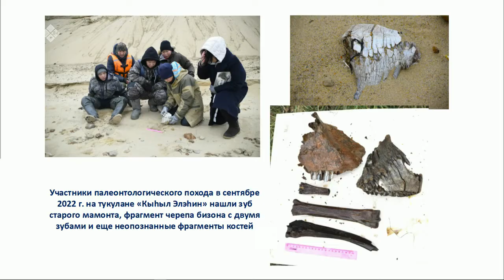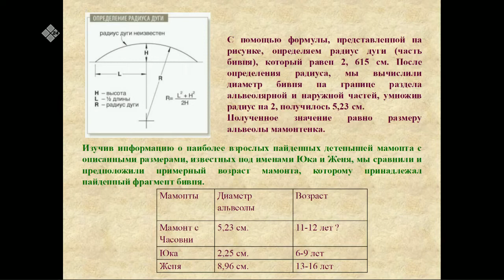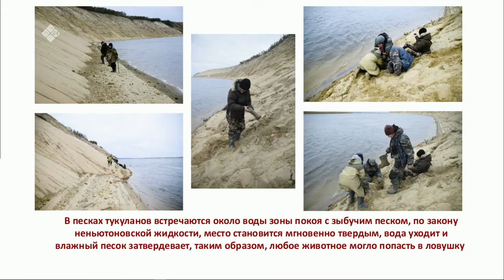«Тэтим чааһа» (21.11.22)